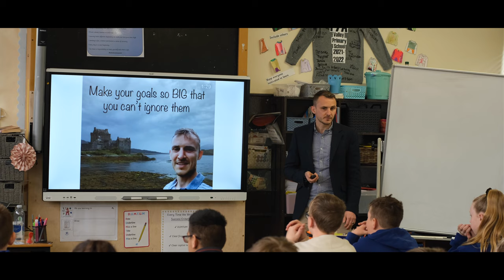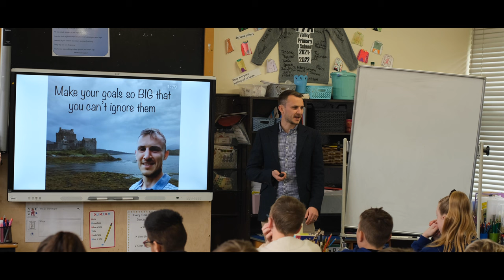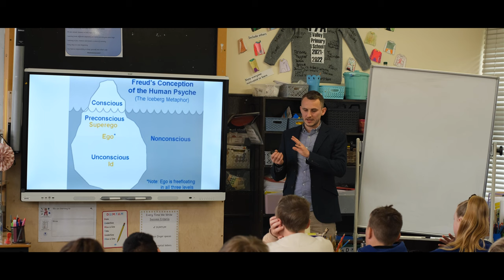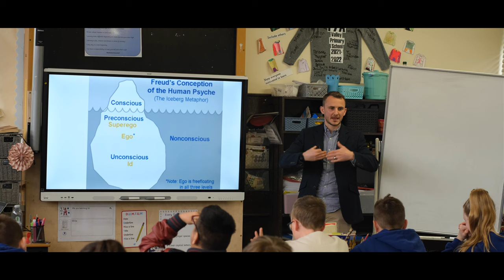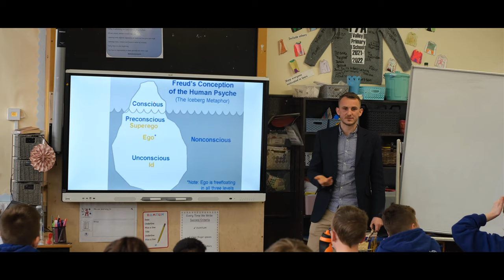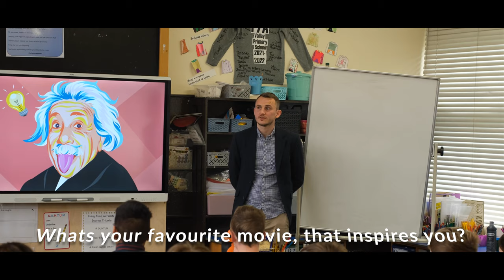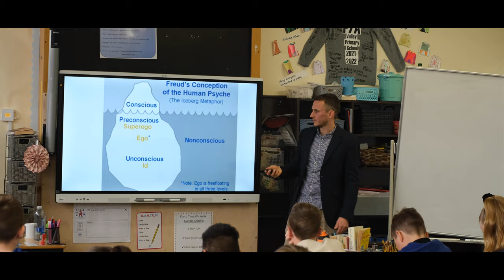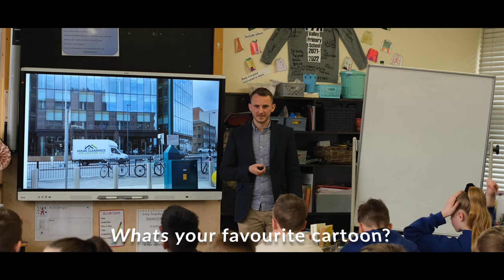Public speaking Vlog - Ben Laing Business and mindset mentor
In this video I visit a local school and present the young people with alternative choices they can make when they leave school, using my own experiences as examples.

I also talk about my own journey in public speakings as well as reflecting on the process.

Please share any questions and feedback in the comments below

Ben Laing